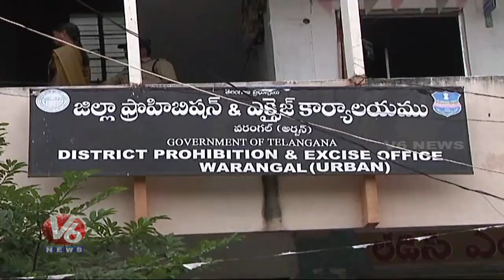Warangal Excise Deputy Commissioner Face To Face Over Wine Shop Tenders | V6 Telugu News